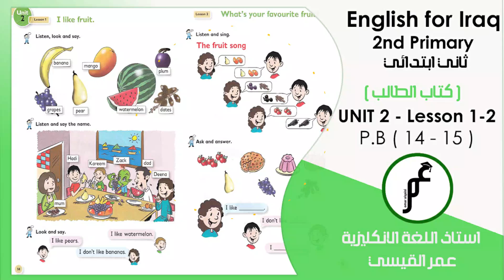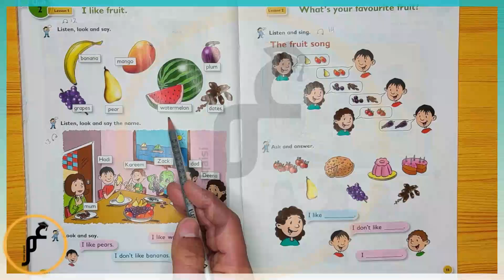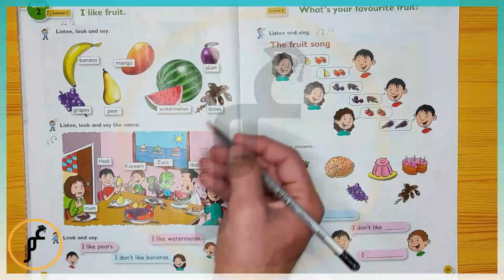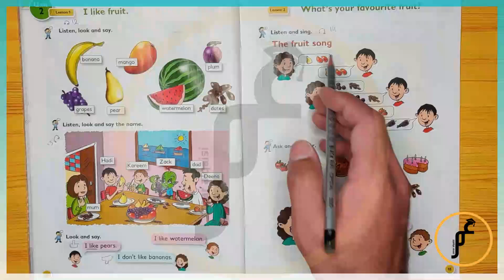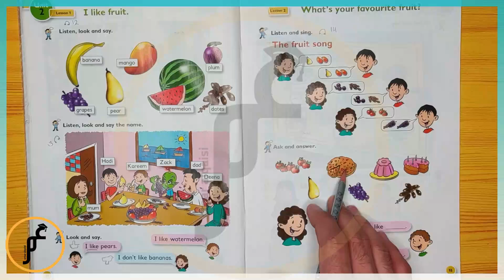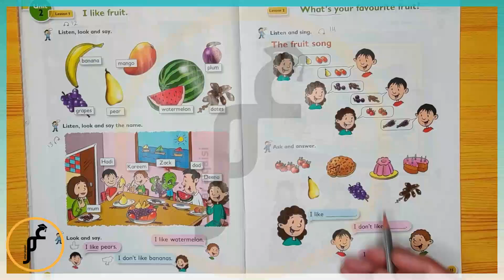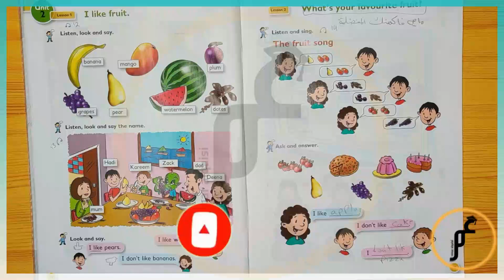انكليزي ثاني ابتدائي ( كتاب الطالب) 2-Unit 2 - lesson 1 صفحة 14 و صفحة 15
التواصل فقط للدورات رجاءا يتوفر دورات خصوصي ودورات بنظام المجموعات :
على محفظة زين كاش : 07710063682
او على محفظة اسيا حوالة : 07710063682
وعلى تطبيق كي كارد ايضا : 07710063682